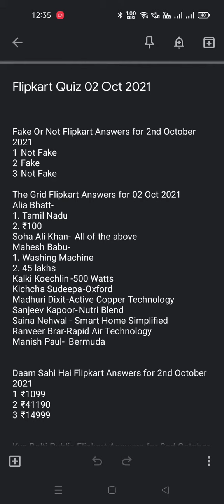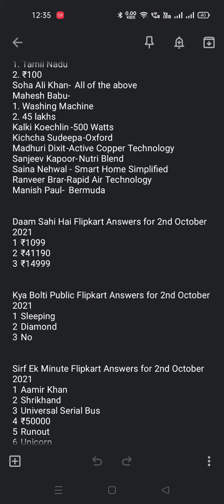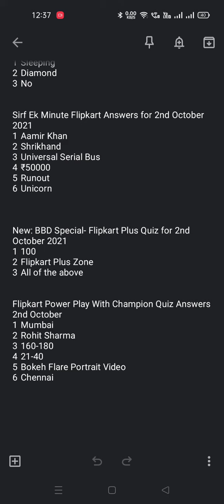Flipkart Daily All Quiz Answers 02 October 2021